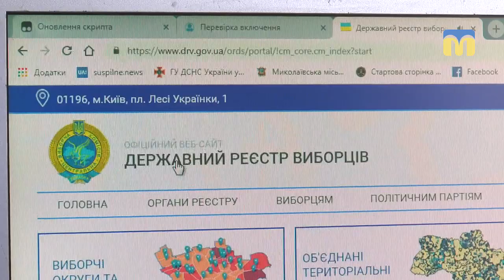Як знайти себе у списку виборців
У Миколаївській області шість територіальних виборчих округів.

В 129-й округ входить Вітовський і Центральний район Миколаєва. Окружна виборча комісія знаходиться у приміщенні адміністрації Центрального району на Інженерній, 1. Ще два округи, що базуються в місті,  в адміністраціях Заводського та Інгульського районів. Решта - в райцентрах області:  Баштанці, Первомайську та Вознесенську.

Як знайти себе у списку виборців,  розповіла членкиня комісії  129-го округу Катерина Поспєлова.